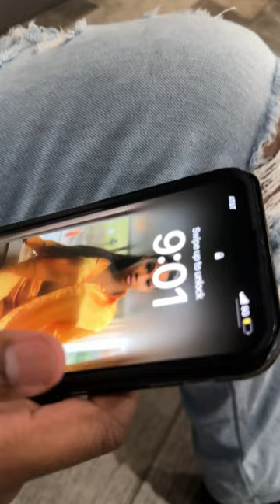When Rico causes Justin to have an emotional breakdown over Shonyee! Justin Jackson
Welcome to the Official YouTube page of Justin Marcel Jackson Sr., a man whose journey is as diverse as it is inspiring. From delivering sermons to stuffed animals in his mother's basement in Madison Heights, VA, to capturing the hearts of millions on YouTube, Justin's story is one of passion, dedication, and relentless creativity.

At the tender age of 15, Justin was already an ordained preacher, showcasing a profound connection to his faith and community. His charisma and fervor for ministry laid the foundation for his future endeavors, as he would soon discover.

In 2019, Justin embarked on a new chapter, relocating to the vibrant city of Atlanta, GA. It wasn't long before he became an internet sensation with his captivating family reality show, "The Jacksons of Atlanta." As the proud father of six boys—Justin Jr., Marcel, Mateo, Milo, (2 Sets of Twins) Myles, and Maverick. Justin's life is full of adventure, warmth, and the occasional organized chaos that comes with a large family.

Yet, even with his YouTube success, Justin's aspirations extended beyond the digital realm. He dreamt of gracing the screens as an actor. His determination bore fruit in October 2023 when he began to weave his own stories through writing, directing, and producing "Justin Jackson Skits."

Brace yourself for a rollercoaster of emotions as Justin's skits promise to deliver laughter one moment and heartfelt tears the next. With every frame, he'll keep you perched on the edge of your seat, eagerly awaiting what comes next.

So, dive in and join the ever-growing family of fans.

LEGALITIES/COPYRIGHT: All content published on and sent through this Youtube account is exclusive copyright material belonging to Justin Jackson. No person may download, reproduce, distribute, publish, display, modify, make available or in any way exploit any such content. Legal action will be taken against anyone who violates these terms.